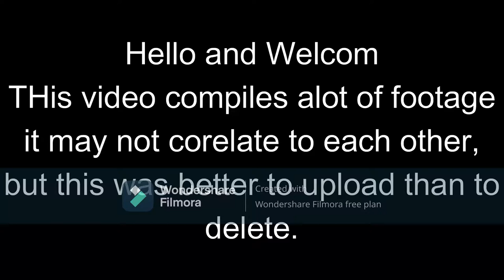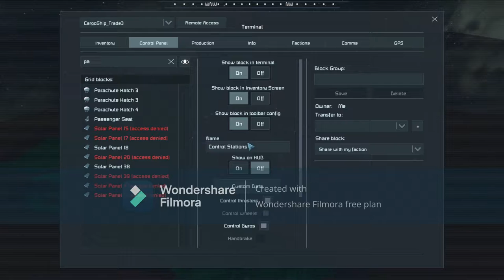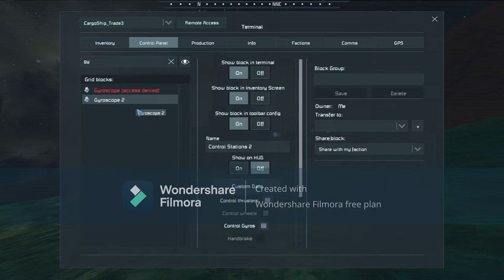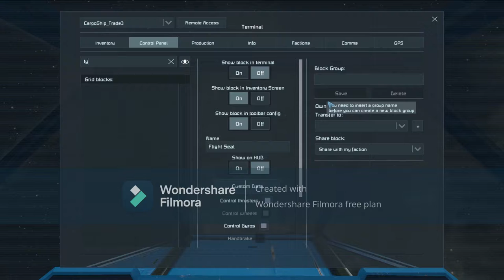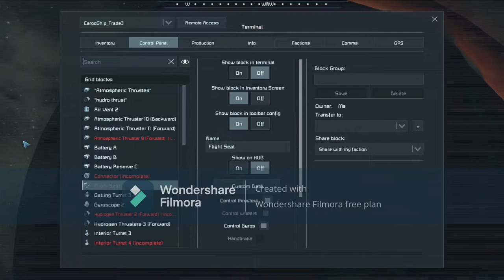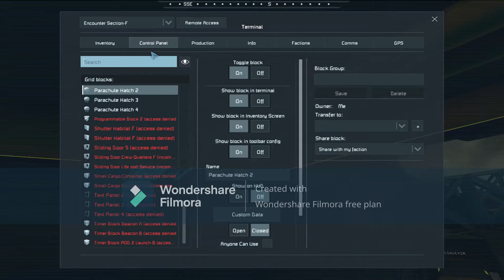To clear up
This is a jumbo of Space Engineers, from diffrent months and saved games.
Some have been re-set whilsty others have justy been forgotten due to my primary focus being on the NIkkadudu.
All hail the Mighty Killer Queen Nikkadudu!